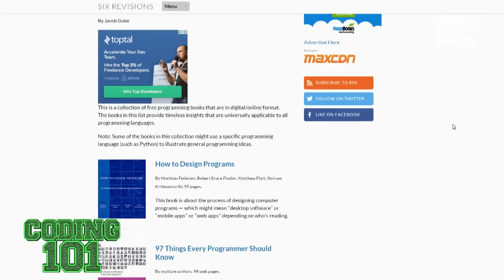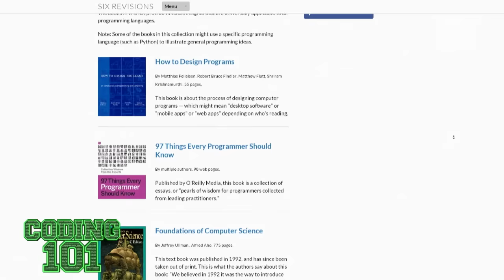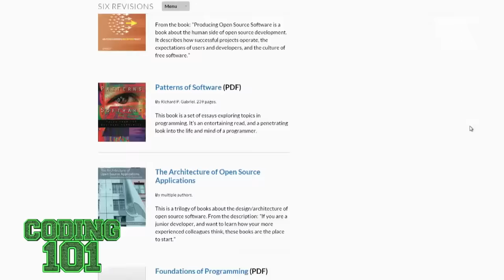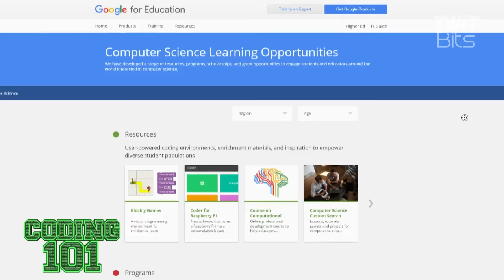Free Programming Books! : Coding 101 92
Sixrevisions, Github, and Google for Education are among the great resources available for free programming knowledge.